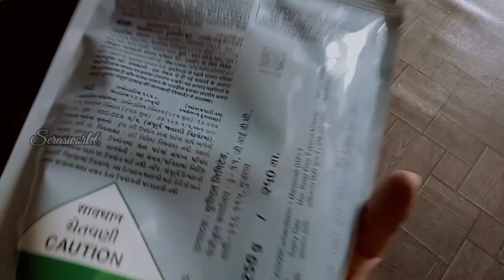Chinese Balsam Complete Rainy Season care/മഴക്കാലത്തു ബോൾസം ചെടി ഇങ്ങനെ പരിചരിച്ചു നോക്കൂ/Balsam Tip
How to Grow Impatiens plant

When to plant:
Set out transplants in early spring or sow seed indoors 8 to 10 weeks before your last frost date. They are very sensitive to cold temperatures, so be sure the threat of frost has passed and the soil has warmed up before planting impatiens in the ground.

Where to plant:
In fertile, well-draining soil enriched with organic matter. Plant I. walleriana in light to medium shade, keeping them out of direct sunlight. New Guinea impatiens will tolerate more sun if you keep their roots moist.

Plant spacing:
Closer spacing will encourage taller growth, while more distance between plants encourages them to spread out and fill in the gaps. Plant further apart if used as a ground cover.

Planting in containers:
Use a general-purpose, well-draining potting soil; one with a slow-release fertilizer will keep your plants well get them off to a good start. If combining impatiens with other annuals or perennials, choose varieties with the same exposure and watering requirements.

Watering:
Impatiens are not drought tolerant, so they need to be watered regularly during dry spells to keep the soil consistently moist and prevent the plants from wilting. To help retain moisture, amend the soil with organic matter and apply a layer of mulch. If planted in pots, they may need to be watered daily during hot, dry weather.

Fertilizing:
Apply compost or a slow-release granular fertilizer at planting time. Container-grown plants may need more frequent feedings with a liquid fertilizer.

Pruning:
Although pruning is unnecessary, you can pinch plants back if they become tall and leggy to encourage bushier growth. Your plants will quickly respond with a new flush of blooms. Flowers are self-cleaning, sparing you the chore of deadheading.

Pest and diseases:
Few serious insect or pest problems bother impatiens, but your plants can still succumb to downy mildew if you are not growing a disease-resistant variety. See below for more information on downy mildew.